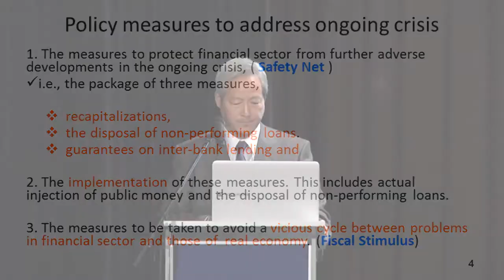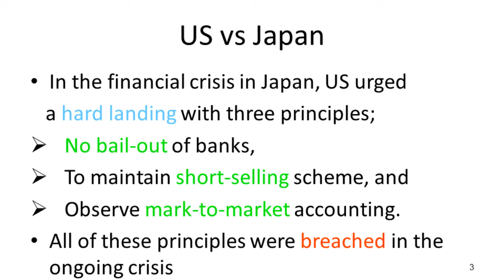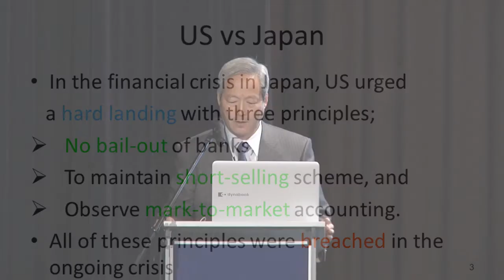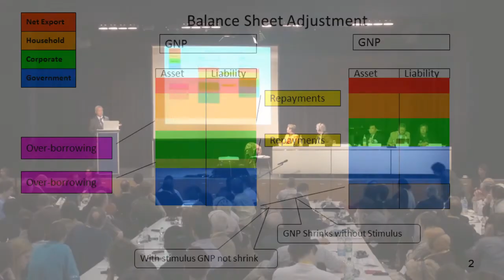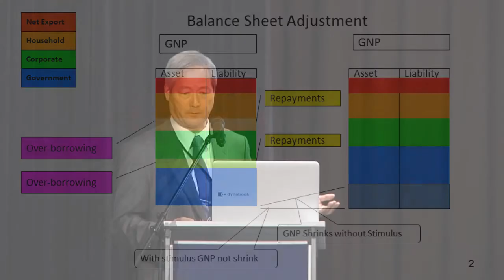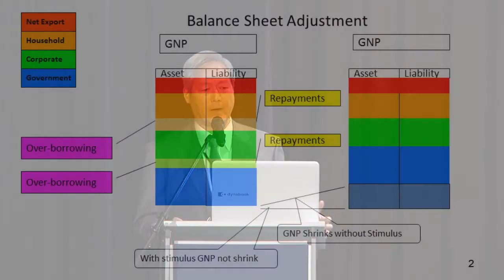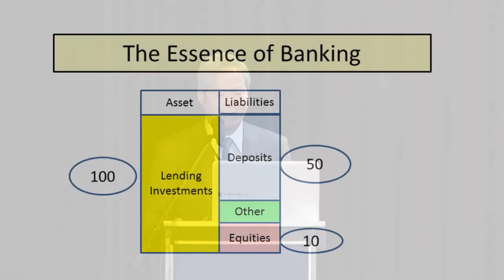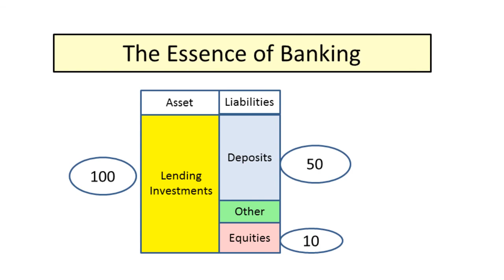Дайсуке Котегава (Япония) • Два потерянных десятилетия ЕС и США?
Дайсуке Котегава
Директор отдела научных исследований, Институт «Canon»
НОВАЯ ПАРАДИГМА ВЫЖИВАНИЯ ЧЕЛОВЕЧЕСТВА ● МЕЖДУНАРОДНЫЙ ШИЛЛЕРОВСКИЙ ИНСТИТУТ
ДОСТИЖЕНИЕ СВОБОДЫ ЧЕРЕЗ ОСОЗНАННУЮ НЕОБХОДИМОСТЬ
ПОСЛЕДНИЙ ШАНС ЧЕЛОВЕЧЕСТВА
КОНФЕРЕНЦИЯ 13 -- 14 АПРЕЛЯ 2013 г. ● ФРАНКФУРТ, ГЕРМАНИЯ